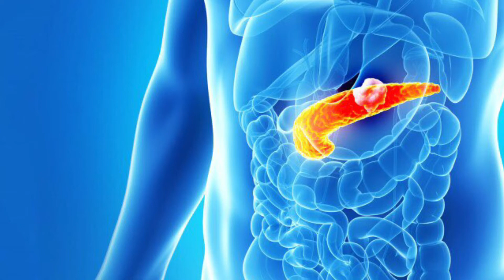Shfaqet fillimisht si dhimbje shpine, ekspertët paralajmërojnë për “vrasësin e heshtur”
Kanceri i pankreasit njihet si vrasësi i heshtur sepse është e vështirë të diagnostikohet herët – nuk shkakton asnjë shenjë apo simptomë në fazat e hershme. Kjo është arsyeja pse është kaq e rëndësishme që të jeni të vetëdijshëm për simptomat që shfaqen.